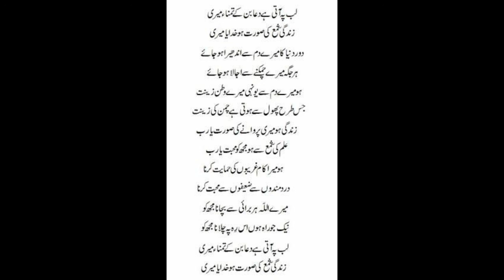Lab Pe Aati Hai Dua Banke Tamanna Meri | Dua (Prayer) | Lyrical Video | Full Musti With Arslan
A poem by Allama Iqbal for children.